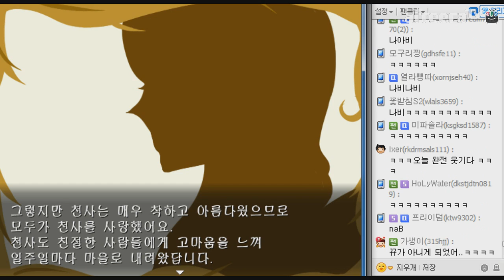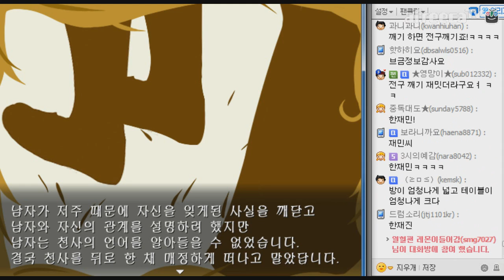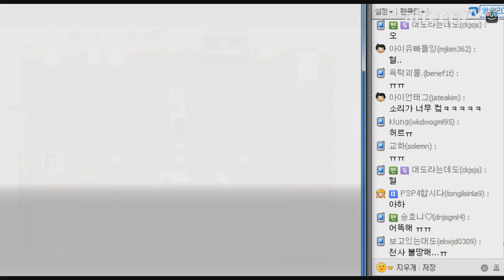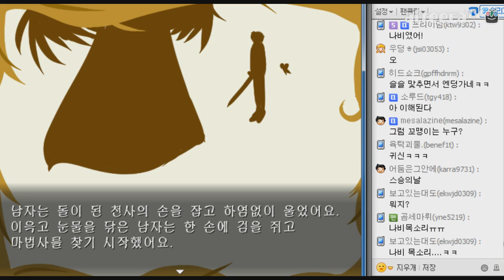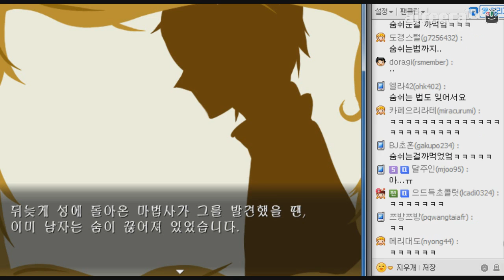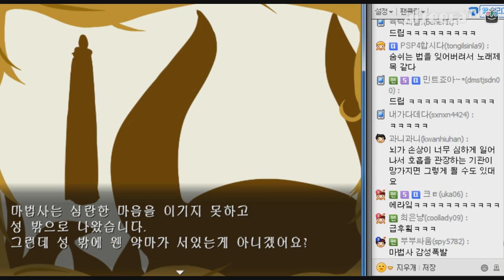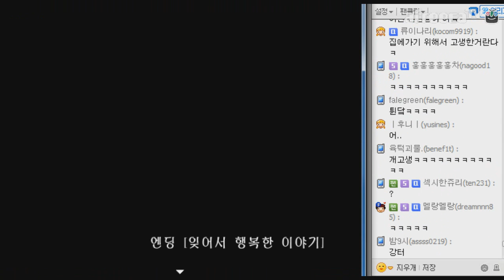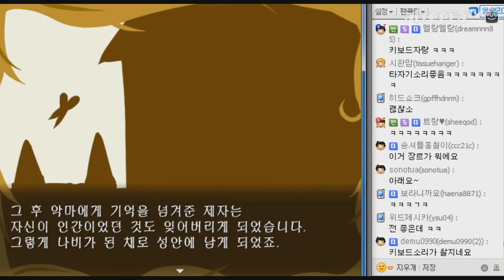나비] 대도서관 반전게임 실황 2화 - 국산 알만툴 게임 명작!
*140515 나비 파트2, 하교 중, 기억을 잃은 한 아이의 부탁을 받은 주인공, 그녀는 아이의 기억 속으로 들어가 기억을 되찾아 주는 일을 본의아니게 맡게 되는데... 그리고 되돌아 오는 충격적 진실! 과연, 진실은 무엇인가?
* 아프리카TV BJ대도서관 실황 플레이 게임 방송